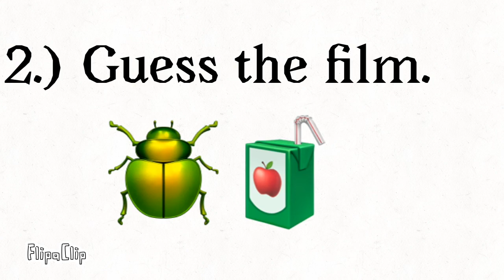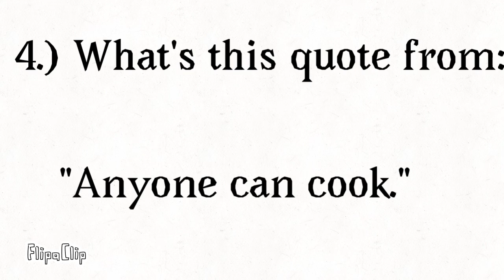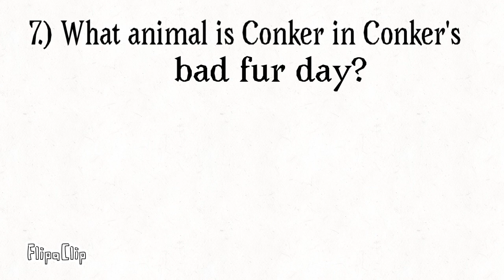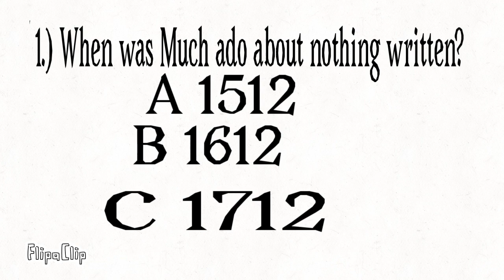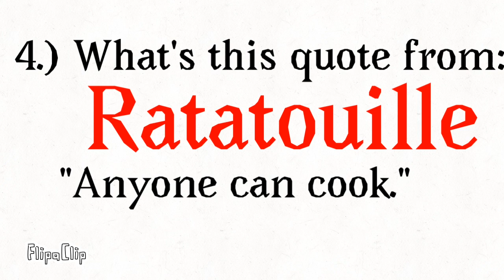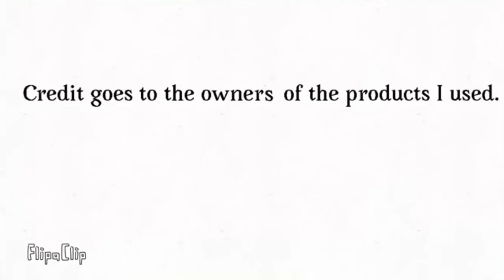26th March 2022 Quiz